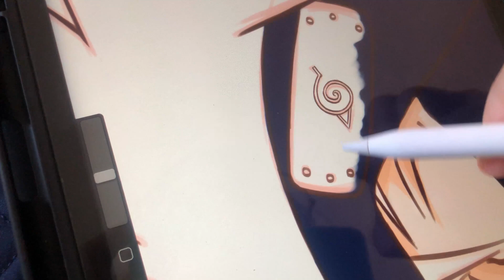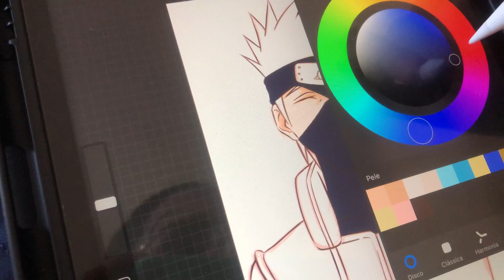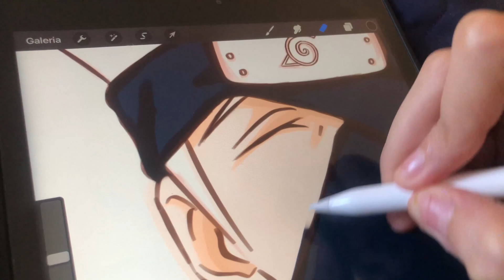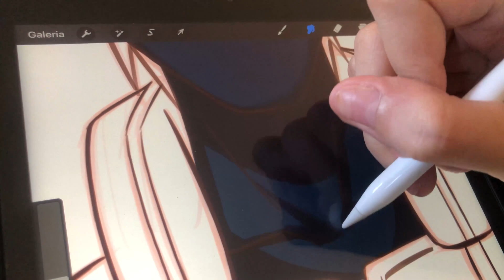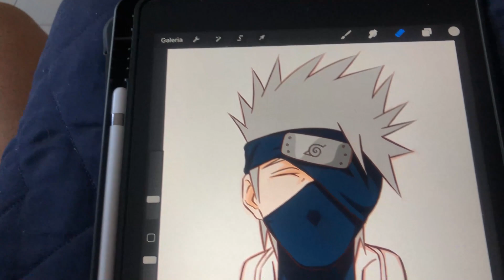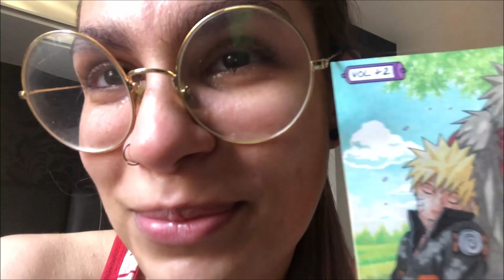VLOG DO MÊS #30: 18 A 31/07/2021 | Mariana Moura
Olá, gente! Tudo bom?

Vocês não sabem o perrengue que foi para editar esse vídeo, viu. Sofri, sofri e sofri mais um pouco, mas no fim deu tudo certo e finalmente posso soltar ele aqui para vocês! Apesar de estar mais curtinho que o normal, gostei de como ficou o resultado do vídeo. Comentem aqui embaixo se vocês também estavam de férias em julho e como aproveitaram esse período, se vocês fizeram bastante coisa aleatória, como eu, ou se focaram nas leituras (coisa que eu não fiz rs).

Quer ler livros todo mês junto comigo? Entra no grupo do telegram das minhas leituras coletivas! Todo mês nós lemos um livro incrível juntos e discutimos os principais pontos da história.

▸ Para fazer parte desse projeto, entre no grupinho do telegram acessando o link a seguir
▸ Caso queira saber a lista completa dos livros que leremos esse ano, assista o vídeo a seguir

Também faça parte do Clube dos 7 Monstrinhos para ler todo mês um livro junto comigo e outros seis booktubers incríveis!

Caso você seja iluminado por um surto de amor e queira me enviar um mimo, fica a seguir os links das minhas wishlists.

Compre livros, HQs, mangás ou qualquer outro produto na Amazon, Submarino, Americanas ou Shoptime com meu link e ajude o canal a crescer!

Procurando desconto nas suas compras ou cashback para aproveitar ao máximo as promoções? Vou listar aqui alguns aplicativos / sites que eu recomendo!

▶ Para ganhar R$20,00 de desconto no pagamento de qualquer boleto utilizem o "YAH74D" do Pic Pay (válido apenas para a primeira compra).
▶ Para ganhar R$ 5,00 de cashback, cadastre-se e utilize o aplicativo do Meliuz para fazer compras em milhares de sites
▶ Para ganhar R$ 10,00 de cashback, cadastre-se e utilize o aplicativo do AME utilizando o código "SEXQZ" (válido apenas para a primeira compra no aplicativo).
▶ Para ganhar dinheiro assistindo vídeos e transferir essa quantia para sua conta em qualquer banco, baixem o aplicativo Kwai e utilizem o seguinte código "Kwai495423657", depois disso basta acessar o aplicativo por 10 dias consecutivos e assistir 3 minutos de vídeos, após isso você poderá receber até R$ 60,00 para cada amigo que se cadastrar com seu código.
▶ O Tik Tok tem a mesma ferramenta de bônus do Kwai, então, caso ainda não tenha conta lá, basta baixar o aplicativo, colocar o código "J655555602", acessar 10 dias consecutivos e espalhar seu código para todos os amigos.
▶ Para ganhar R$ 5,00 de cashback você também pode utilizar o aplicativo ou site do Cuponomia, basta se cadastrar com o link a seguir, utilizar o aplicativo para fazer compras em qualquer site e ao completar R$ 50,00 gastos, você recebe R$ 5,00 de volta
▶ Para ganhar R$ 5,00 de cashback você também pode utilizar o aplicativo ou site do Cuponeria, basta se cadastrar com o link a seguir, utilizar o aplicativo para fazer compras em qualquer site e ao completar R$ 200,00 gastos, você recebe R$ 5,00 de volta

Lembrando que utilizando meus códigos ou links, eu também recebo comissão, então muito obrigada pelo apoio!